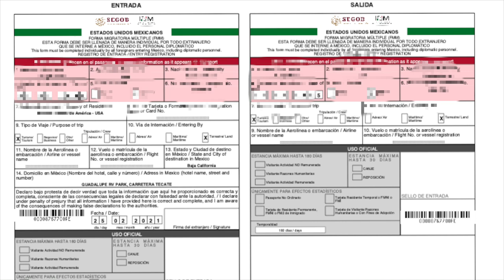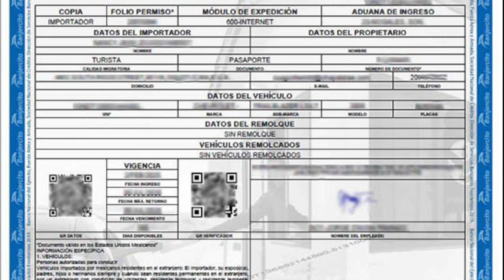How to get into Mexico from California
This video explains how to cross the border with all the proper paperwork in Mexico in order to legally drive about the entire country with your own vehicle without a problem. Tecate is highly recommended instead of Tijuana if you would like an easy crossing.  This little walk-through should make it totally clear how to do so. I’ve used the wisdom of the On the road in Mexico FB group and transferred it to video form for anyone desirous of a visual representation. Buen viaje